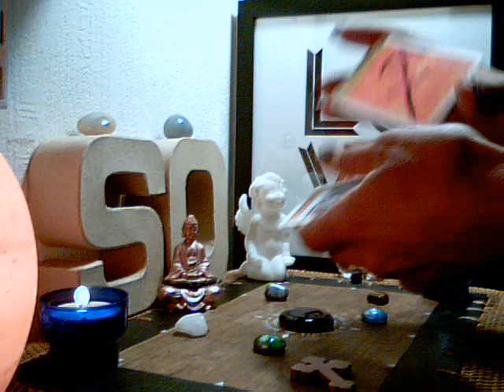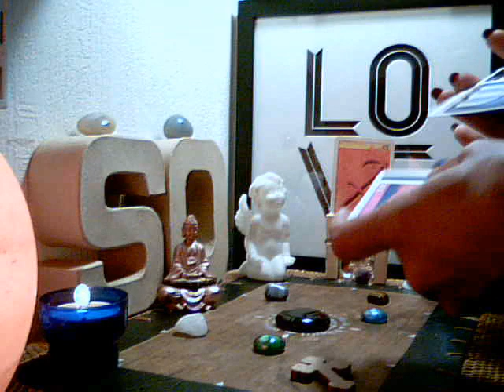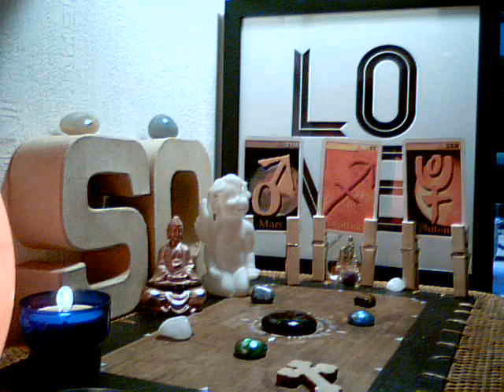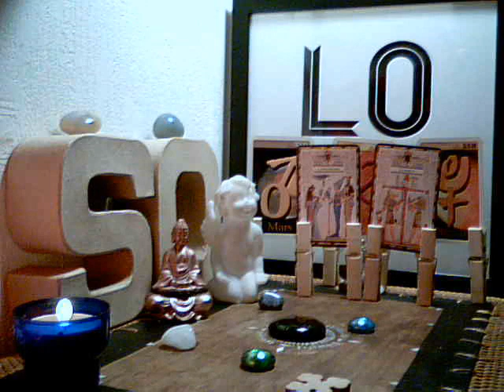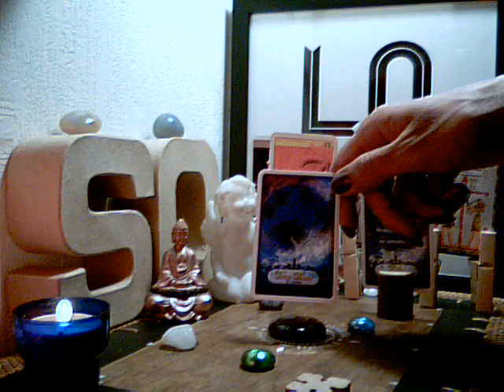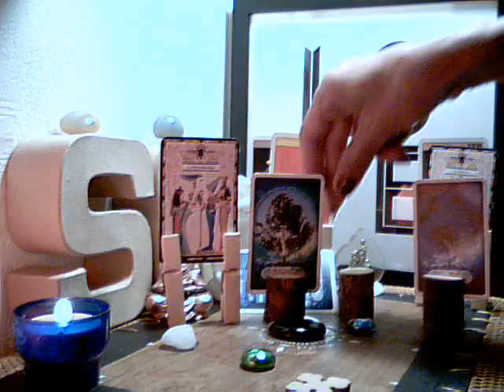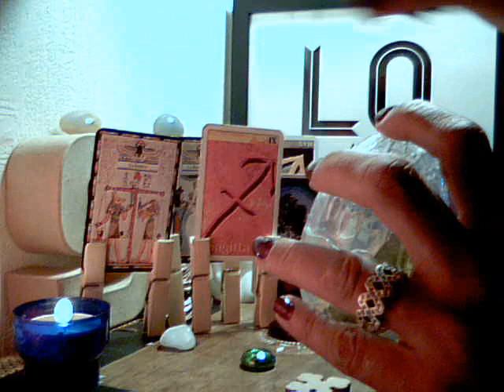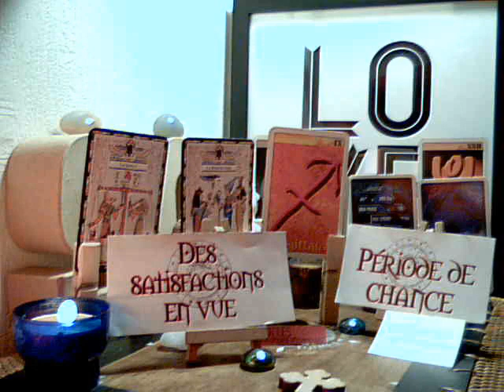SAGITTAIRE SEPTEMBRE 2020 : DES SATISFACTIONS EN VUE... PÉRIODE DE CHANCE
SAGITTAIRE SEPTEMBRE 2020 :
Signe en Sagittaire, Ascendant Sagittaire ou Signe Lunaire ou Solaire Sagittaire... Que vous réservent les belles énergies en ce mois de Septembre 2020 !?!?!

Qu'importe le moment où le vous le visionnez, c'est sûrement qu'un message vous est destiné !

Bien entendu, cela reste un tirage général...  Les énergies ne peuvent pas parler à tout le monde.

Gardez votre discernement et votre libre-arbitre et ne prenez uniquement que ce qui résonne réellement en vous !

Pour ce Tirage, j’ai utilisé : 2 Cartes du " Tarot du Zodiaque" pour connaître
les Energies Principales, et 2 Cartes du Grand "Oracle d'ISIS" afin de connaître nos atouts et nos obstacles.   3 Cartes du Grand "Oracle  Vaudou"  pour développer le tirage. Et pour finir, 1 OGHAMS afin d'avoir une  résultante, une synthèse de notre Tirage + 1 " Mantra de So / Fait Maison ". 1 Citation et 1 Message et 1 Phrase du Jour :-)

Les vidéos de cette chaîne sont destinées à aider le plus grand nombre de personne à développer sa propre intuition et à éveiller son potentiel divin.

GRATITUDE INFINIE 🌹💋🌹🙏